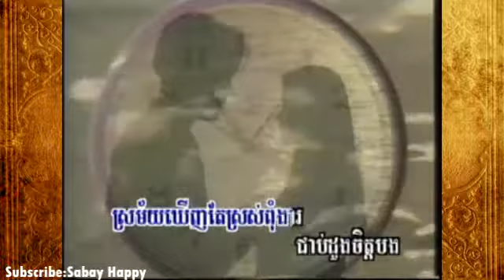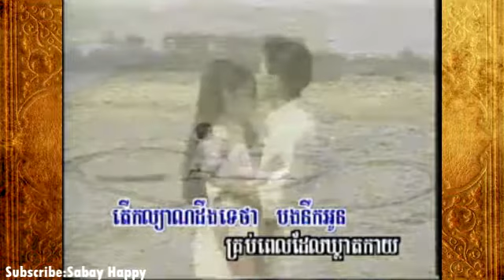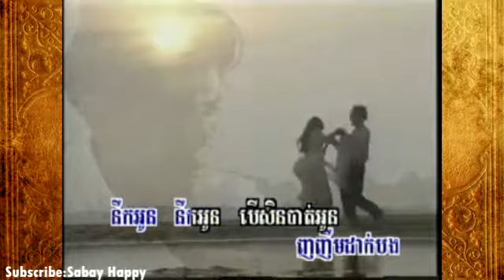នឹកគ្រប់វេលា ភ្លេងសុទ្ធ ស៊ីន​ ស៊ីសាមុត Sin Sisamuth | Sin Sinsamuth khmer Karaoke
KhmerKaraoke SongKaraoke sinsisamuth rossereysohtea,benron preabsovath khmer movie thai chinese sort drama
khmer movie thai movie chinese movie sort movie drama khmer drama